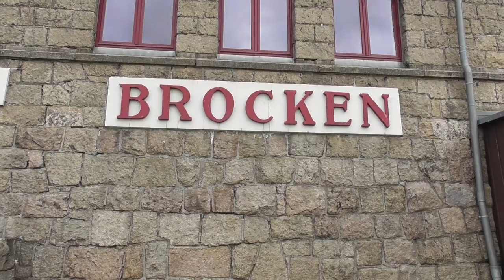Harzer Schmalspurbahnen Part 4: Drei Annen Hohne - Brocken, September 2019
Swapping from Diesel to Steam traction at Drei Annen Hohne, we embark on the 19 kilometre Brockenbahn. Departing from Drei Annen Hohne we begin our ascent towards the summit of the Brocket at 1125 metres above sea level. Working hard our steam locomotive tackles the 3.3% incline with seeming ease, charging into the intermediate stop at Schierke and on towards the summit. Upon arrival we take the chance to look at the breathtaking views from the summit, the horizon seeming to stretch forever!!